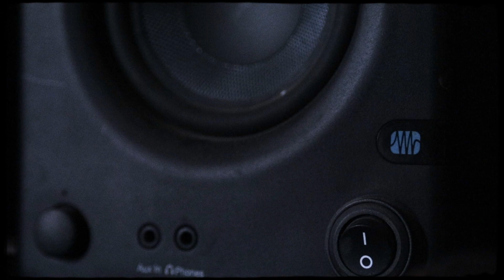January_17_2021 | Sound & Image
ஒலியும் ஒளியும் தருணத்தின்  பயிற்ச்சியில்...
 Song used from LIFE OF PI
Composer - Mychael Danna